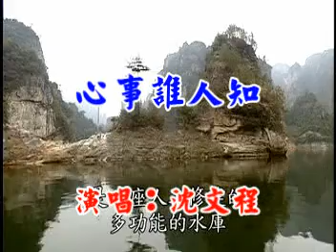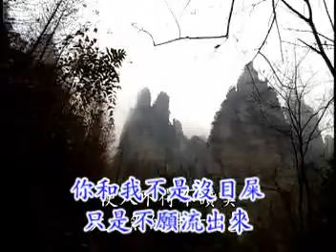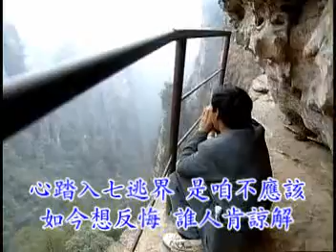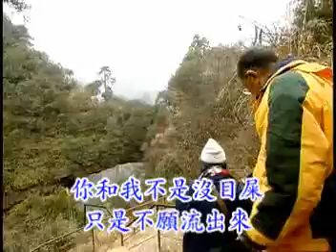[台語歌曲] 心事誰人知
台語歌曲 -心事誰人知 (演唱：沈文程)
廖慶有製作2005